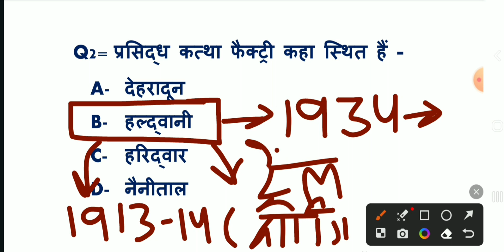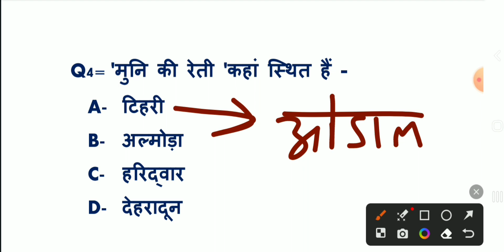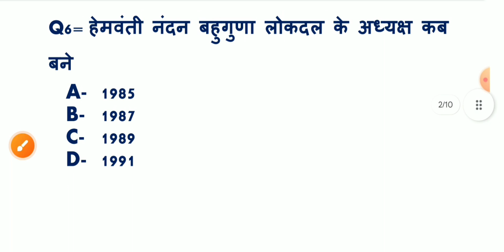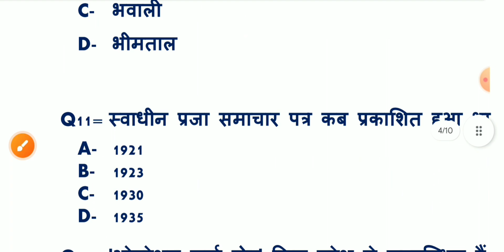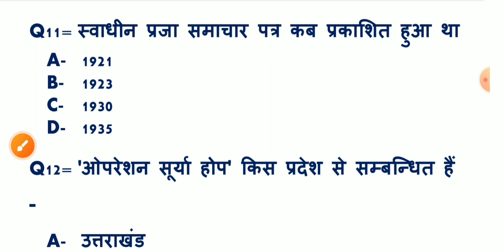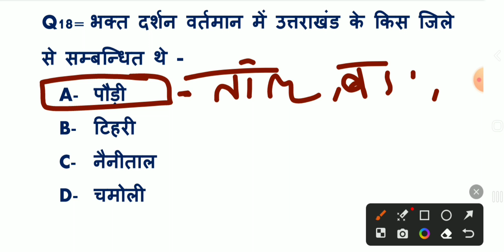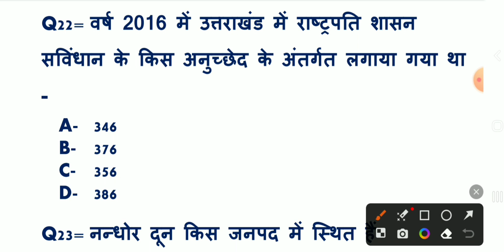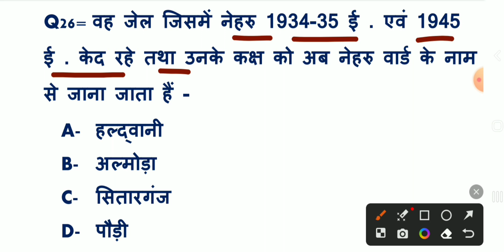उत्तराखंड समान्य ज्ञान || uttrakhand_gk_questions || uttrakhand_history || group_c || ukpsc | uksssc